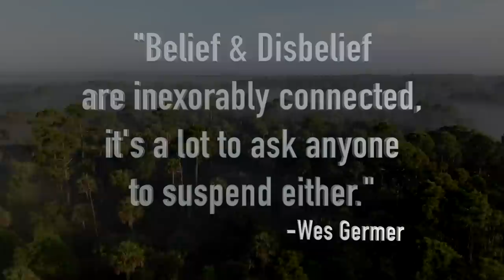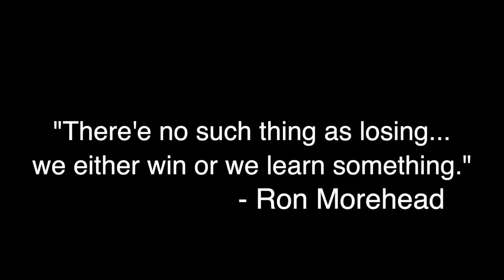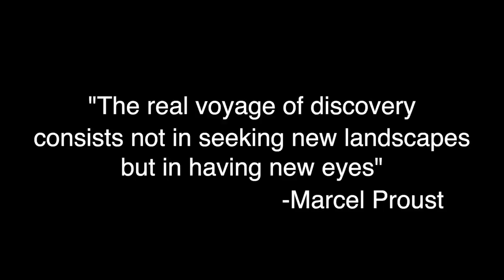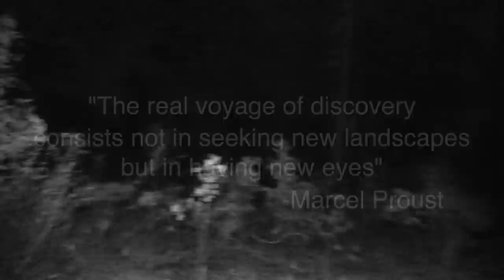BIGFOOT DOCUMENTARY 2021 (SKUNK APE FOOTAGE) 168 hours, a Bigfoot Odyssey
We want your encounters! If you’d like to join the Researchers Report Live to tell your story or want us narrate it for you, Bigfoot Odyssey and The Researchers Report are honored to have either.

We put together a team of researchers to spend 168 consecutive hours in south Florida in an attempt to gather evidence of the existence of Sasquatch. You can decide if we were successful. What we did do for certain is proof of concept, that a team could land in a favorable location and in the brief span of a week gather compelling evidence that Bigfoot is more than just a myth or the Boogie Man in some creepy tale.

Florida Keys Skunk Ape Files by Brad Bertelli

If you'd like to come on as a live guests to share your encounter then please go to our and fill out our survey or contact Kerry at

Thank you to all that have the courage to put your story out there, it’s the most important contribution you can make to the Bigfoot community.